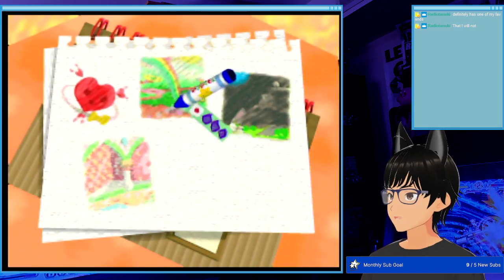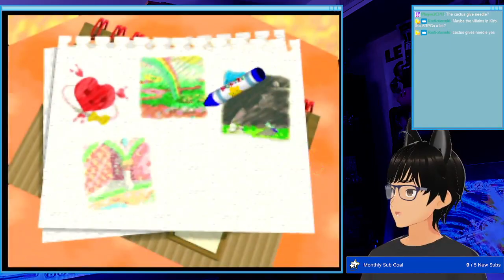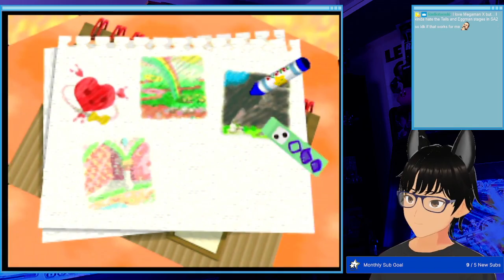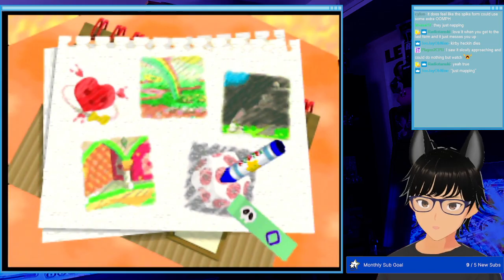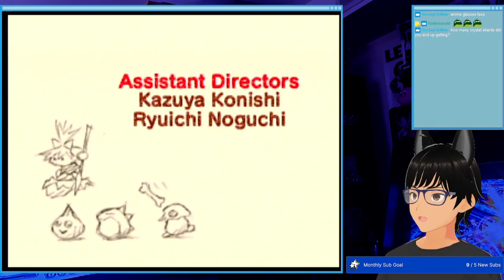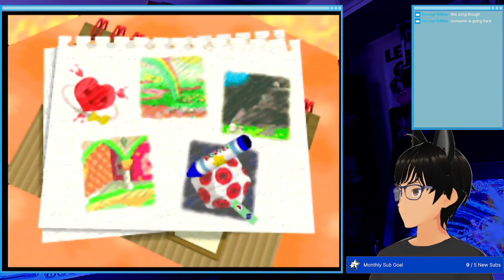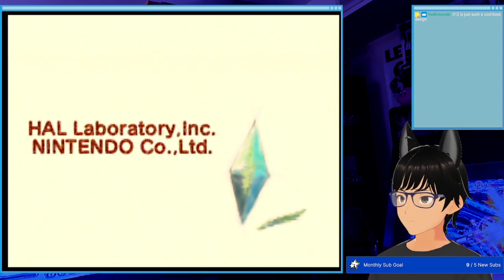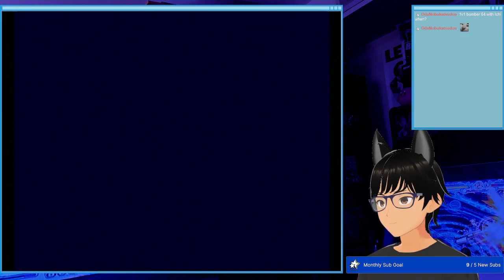Insomni-Attack! - Night 283: Kirby 64: The Crystal Shards FINALE, Catrap, Bonk's Adventure